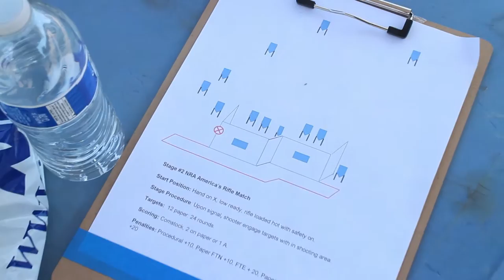Range Vlog #015 - 2016-08-20 NRA America's Rifle Match at Burro Canyon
Location: Burro Canyon Shooting Park (Azusa, CA)